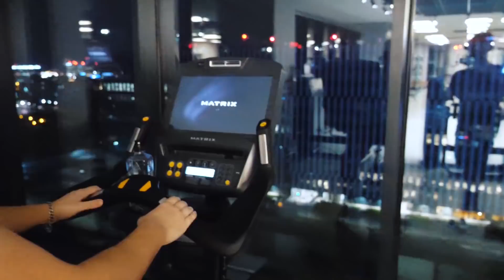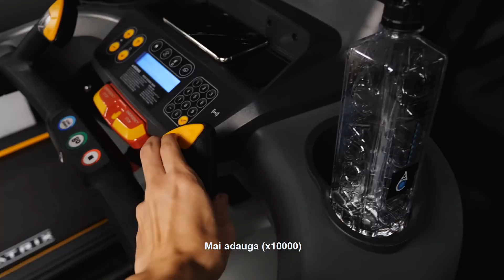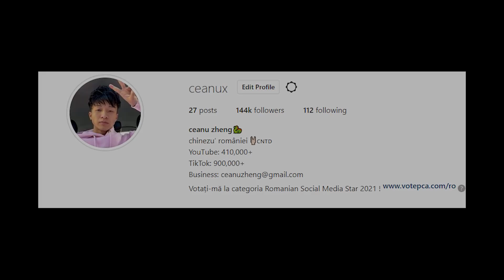VORBESC IN CHINEZA TIMP DE 24 DE ORE CU CRISTI MUNTEANU !!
DATI-MI FOLLOW PE TOATE CONTURILE DE SOCIAL MEDIA!

Sunt un chinez nascut in Romania de 22 de ani. Cam asta este viata mea, expusa in limita bunului simt :).